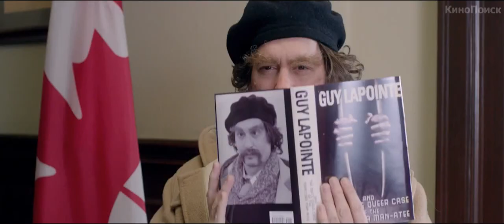Йоганутые / Yoga Hosers - трейлер 2016 "Русский"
Год: 2016
Страна: США
Режиссер: Кевин Смит
Жанр: ужасы, фэнтези, триллер, комедия
В главных ролях:  Джонни Депп
Лили-Роуз Мелоди Депп
Харли Куинн Смит
Ванесса Паради
Кевин Смит
Дженезис Родригез
Наташа Лионн
Хэйли Джоэл Осмент
Остин Роберт Батлер
Тайлер Пози
О фильме: Сюжет фильма рассказывает про двух 15-летних девушек из Манитобы, которые увлекаются йогой. В то же время они вынуждены подрабатывать после школы в одном магазине, и эту работу они терпеть не могут. Однако долго скучать школьницам не приходится: после провальных попыток попасть на вечеринку старшеклассников, они объединяются с охотником за головами для борьбы с древними силами зла с помощью всех «семи чакр и одной позы воина».